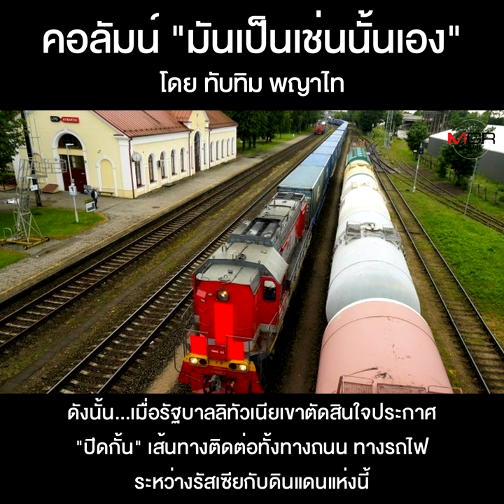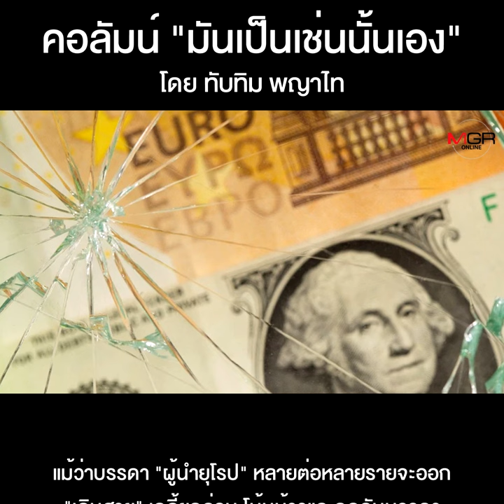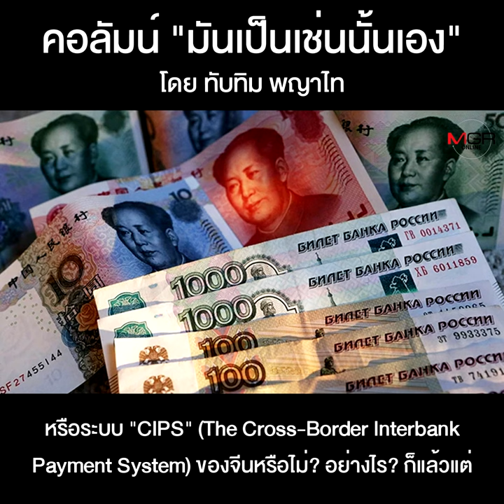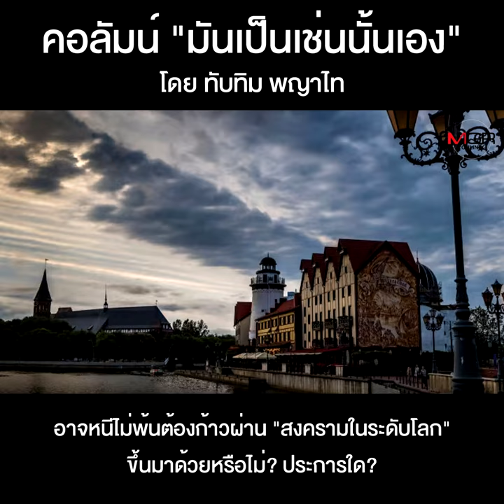คาลินินกราดกับการจุดชนวนสงครามโลก!!!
คอลัมน์ “มันเป็นเช่นนั้นเอง” โดย ทับทิม พญาไท : คาลินินกราดกับการจุดชนวนสงครามโลก!!!